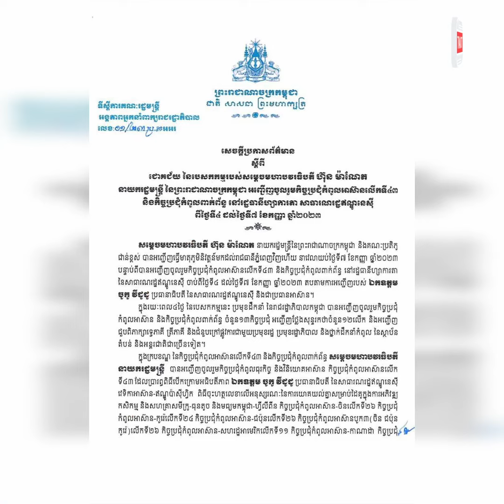សមិទ្ធផលនៃបេសកកម្មរបស់សម្ដេចធិបតី ក្នុងកិច្ចប្រជុំកំពូលអាស៊ានលើកទី៤៣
TNAOT App បណ្តុំនៃព័ត៌មាន កម្សាន្ត និងចំណេះដឹង សម្រាប់អ្នកទាំងអស់គ្នា